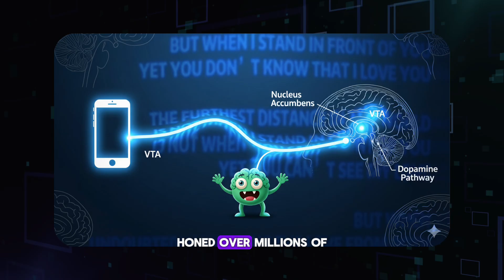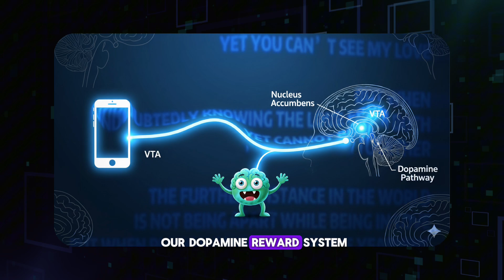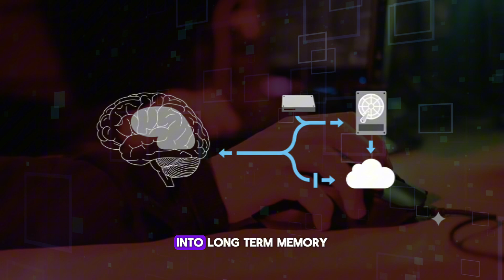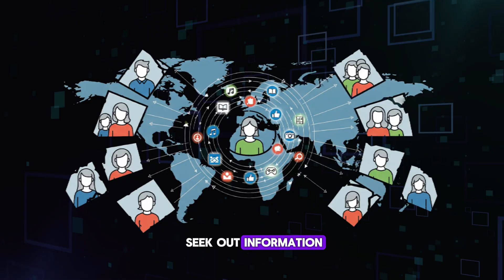The Brain Rot Epidemic Why You Can't Stop Scrolling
Start with a powerful, personalized hook and then provide a clear, benefit-driven summary.

"From the viral 'brain rot' meme to the unsettling feeling of a shrinking attention span, a new digital epidemic is taking over our minds. But what's really happening to our brains when we can't stop scrolling?

In this documentary-style video, we dive deep into the science behind 'brain rot.' We explore how algorithms exploit our brain's dopamine reward system, how 'just-in-time memory' is eroding our cognitive abilities, and the unseen dangers of algorithmic echo chambers.

This is more than a trend—it's a critical discussion about focus, creativity, and the very future of how we think.

Based on your video's content, here is the single, most effective set of hashtags for your YouTube video. This curated list combines trending terms, specific topics, and a nod to the video's style to maximize visibility and audience engagement.